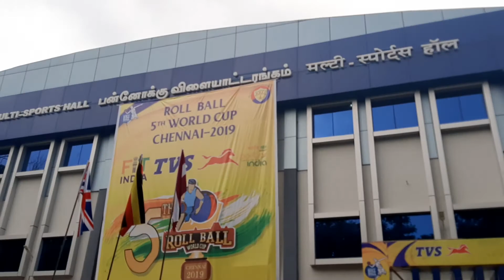Kenyan Women's Team enjoying warmup @ 5thRBWC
Kenyan Women's Team enjoying warmup session before the match at 5th Roll Ball World Cup 2019